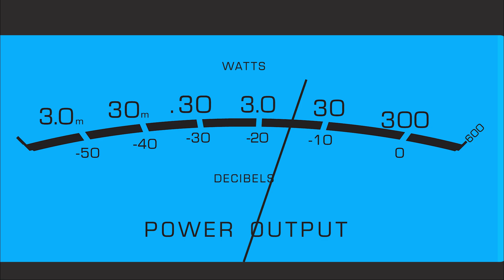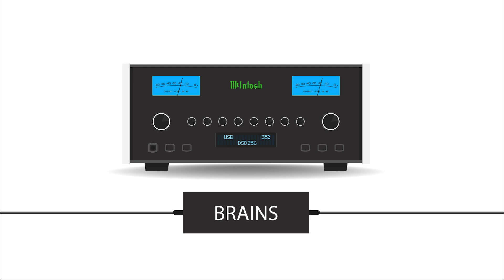What Makes Great Sound? Inside a High-Performance Stereo System | Gisteo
Step into the world of high-fidelity home audio and discover what truly makes great sound. In this video, we break down the anatomy of a high-performance two-channel stereo system — the ultimate setup for immersive, detailed music listening.

Learn how the four essential components—Input, Brains, Muscle, and Output—work in harmony to deliver rich, powerful, and precise audio:

🎵 Input: Stream, spin vinyl, or play CDs — the music starts here
🧠 Preamplifier (Brains): Control input selection, volume, and tone
💪 Power Amplifier (Muscle): Drive your speakers with distortion-free sound
🔊 Speakers (Output): Woofers, midrange, and tweeters combine for balanced sound

We'll also guide you on how to match components for peak performance and why quality matters at every step of your system. Whether you're a seasoned audiophile or just getting started, this video gives you the foundation to build your ideal home audio experience.

Gisteo would bring this concept to life with a visually engaging, animated explainer video that simplifies the audio system anatomy through motion graphics, icons, and analogies (like the “muscle” and “brains” idea). Here's what they’d deliver:

A clear and entertaining narrative showing how all four components connect

Stylized animation that highlights the elegance and precision of McIntosh gear

A tone that balances tech-savvy with consumer-friendly storytelling

A call to action that drives viewers to explore and invest in better audio systems

Gisteo’s strength is turning complexity into clarity, which is exactly what this kind of content needs to convert viewers into customers.

and see how we can help you tell your story with imp

🎶 Premium sound. Timeless design. Legendary performance.

High-fidelity audio system
Best home stereo system 2024
How to build a hi-fi audio system
Stereo system explained
Home Audio Setup Guide
Audiophile system setup
What is a preamp and amp
2-channel stereo system
McIntosh audio system
How to get better sound quality at home
Best speakers for audiophiles
How to match speakers and amplifiers

What Makes Great Sound? Inside a High-Performance Stereo System | Gisteo | Explainer Video Production Company